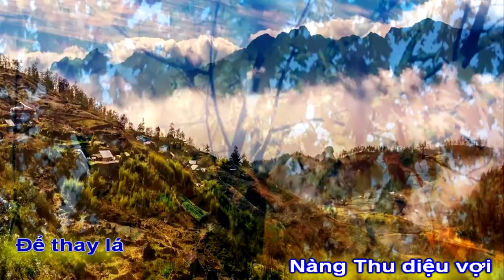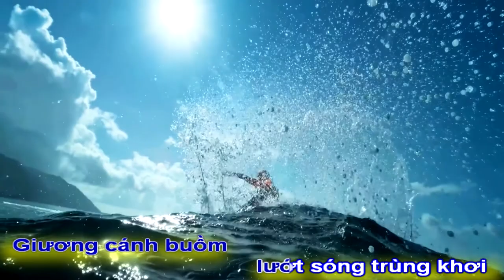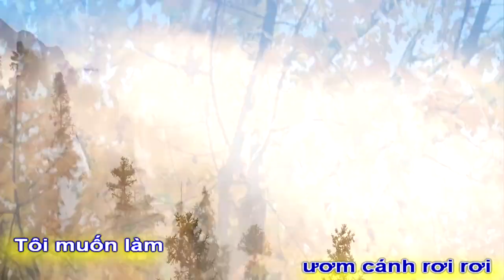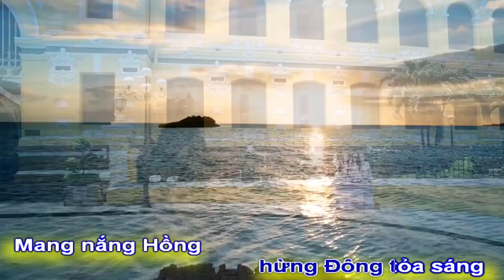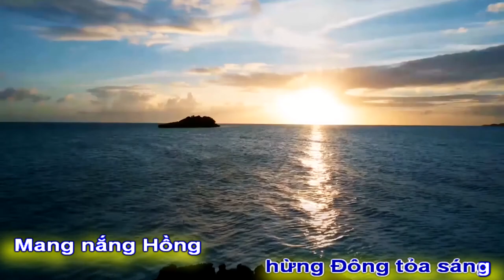[KARAOKE BEAT NỮ]TÔI MUỐN|NGUYỆT KIM SƠN-TRẦN NHÀN-TÂM THƯ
TÁC PHẨM:TÔI MUỐN
THƠ:NGUYỆT KIM SƠN
SÁNG TÁC:NS TRẦN NHÀN
TRÌNH BÀY:CA SỸ TÂM THƯ
ASM NS: NS TRẦN NHÀN
PROMOVIES VIDEOKAR NS QUANG DAU